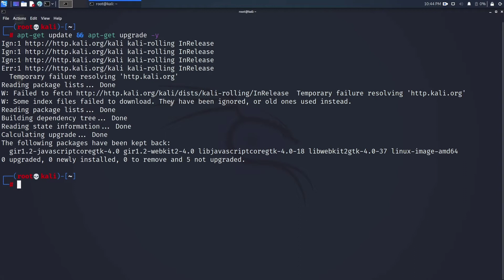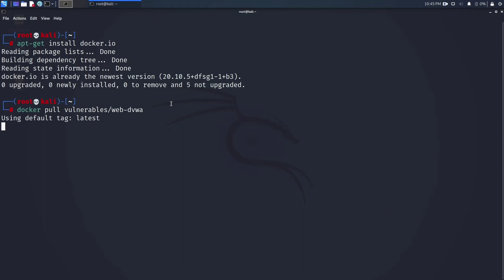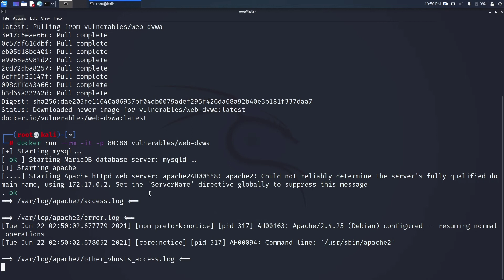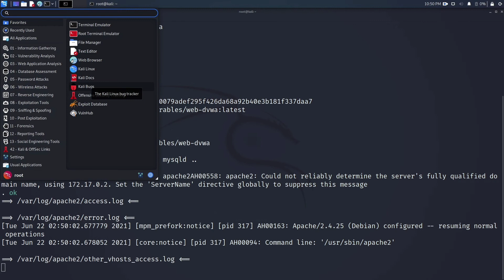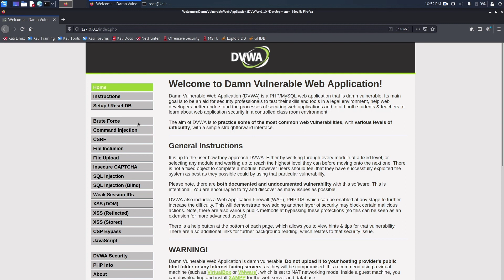Installing DVWA(Damn Vulnerable Web Application) in Docker | Easy Method | Kali Linux 2021.3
Hey guys welcome you all to the new video and in this video we are going to see How we can install and practice our skill in vulnerable machine, So here i made a video on DVWA which is Damn Vulnerable Web Application where we can find the different attack practicing playground within the kali linux 2021.3 , and if you have any queries than please ask down in comment section. Hope you Enjoy the Video Content.